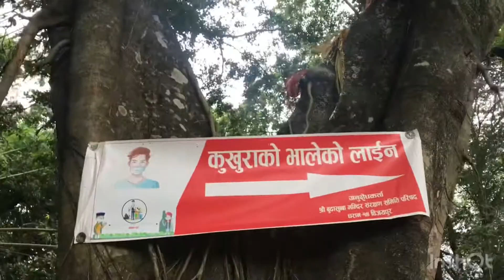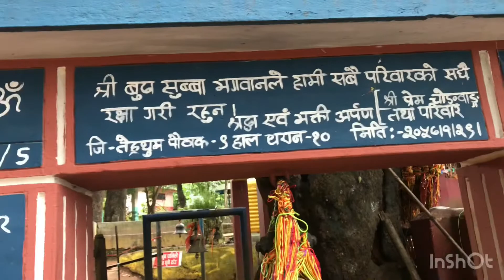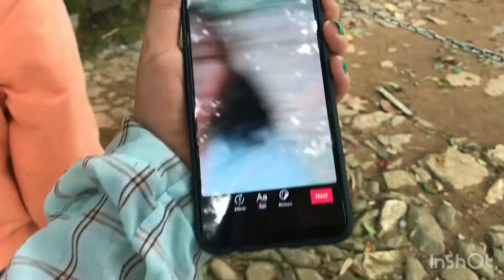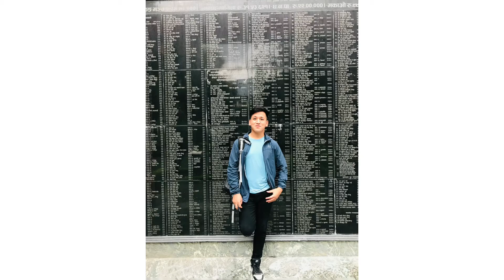Dharan budhasubba vlog#Diwakarmewahangrai